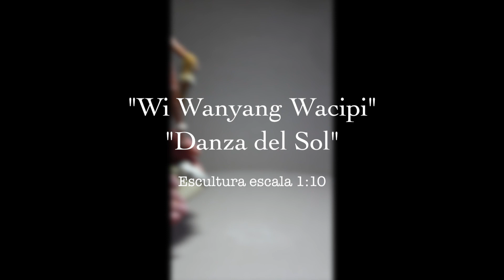"DANCING OF SUN SCULPTURE" 1:10 SCALE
Proceso creativo de la escultura "Wi Wanyang Wacipi" "Danza del sol" de la tradición Sioux, a escala 1:10
Materiales usados: Alambre de acero, Yeso, Masilla epoxi, pinturas acrílicas